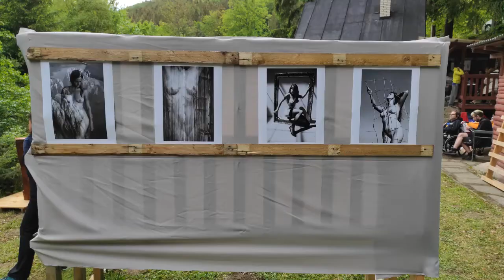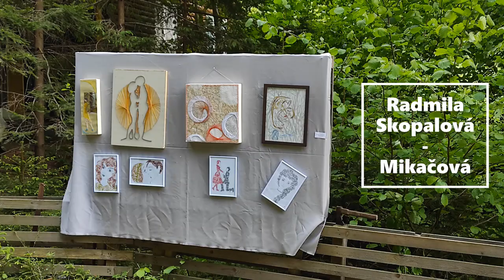Jubilejní X. ročník Malé Lesní Vernisáže - Příprava a zahájení !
Hudba ve videu : Tartini's 'Violin Sonata in G minor' is better knows as the 'Devils' Trill Sonata'. The technically very difficult piece is bases on the intriguing story of French astronomer Jérôme Lalande, who told Tartini of a dream in which he made a pact with the devil for his soul. The piece is played by Amsterdam Sinfonietta and soloist Ray Chen.
nejsem vlastníkem autorských práv.
Díky za pozvání Martine !
Za rok na shledanou !